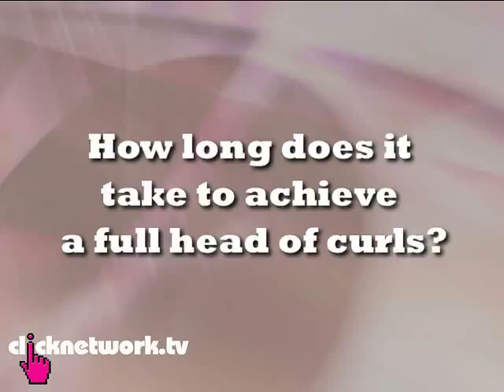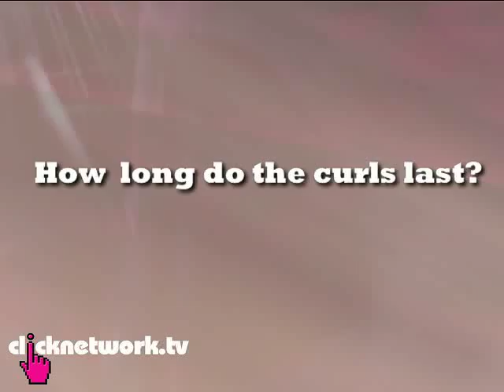Hair Curling - Xiaxue's Guide To Life: EP35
Xiaxue shows you how to get va va voom curls with just a simple curling iron!